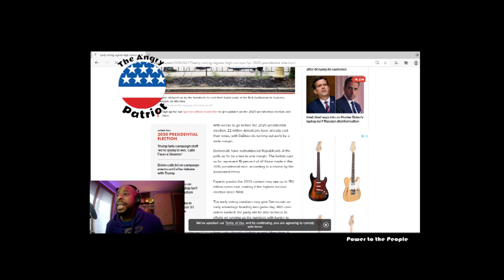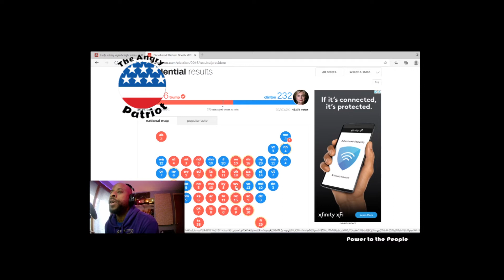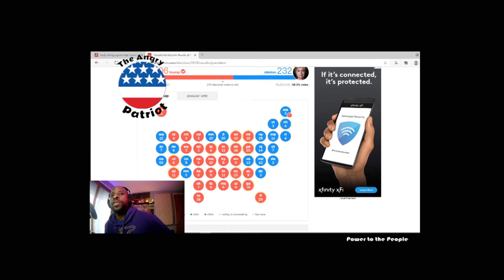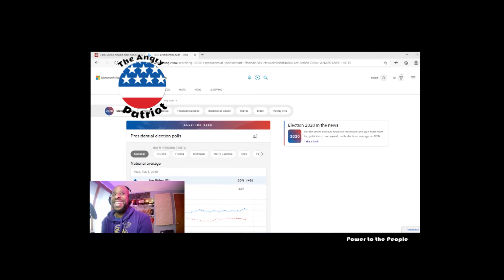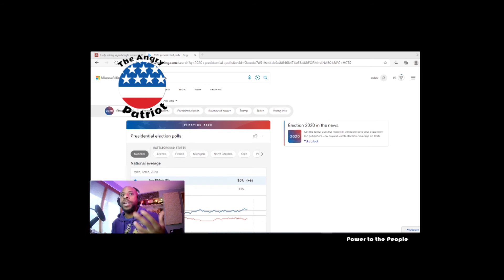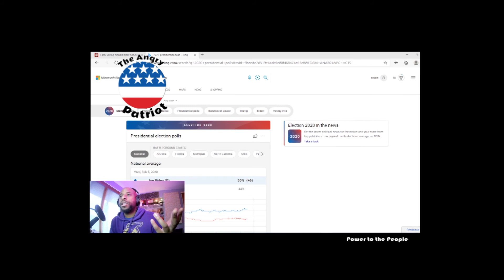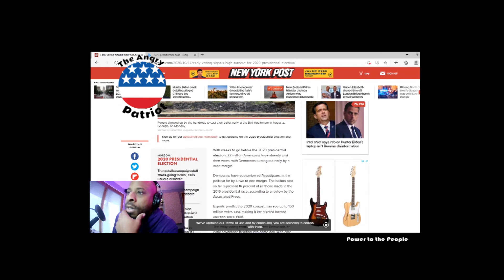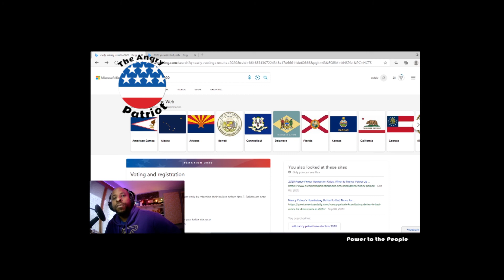Early Voting Favors Democrats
The Angry Patriot (TAPX) performs first stream on twitch! Goes over early voting October 19 2020
Footnotes:

Notice
The use of these clips is in accordance with the federal law which allows citizens to reproduce distribute or exhibit  potions of copyrighted motion of pictures, video tapes, video discs under certain circumstances without authorization of the copyright holder.
The Angry Patriot